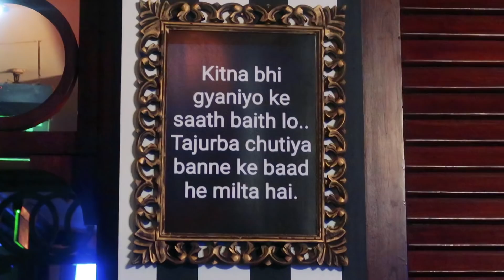KHUD KI BACHELORETTE MAI LATE POHCHI BRIDE | Vlog 75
In this vlog my friends and me threw a bachelorette party for Naina as she is getting married next week. Hope you'll like the vlog.

1. Good Vibes Activated Charcoal Deep Cleansing Face Mask